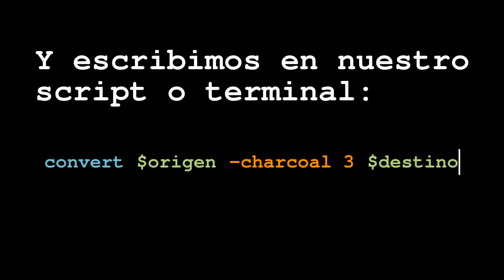Tutorial ImageMagick en español: Efecto dibujo con lapiz graso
Tutorial de ImageMagick en español: efecto dibujo con lápiz graso con el parámetro -charcoal:
convert $origen -charcoal 3 $destino

Fotografía: Grafiti junto a la piscina Alberto Maestro de Zaragoza.